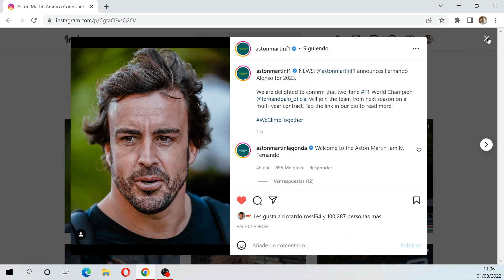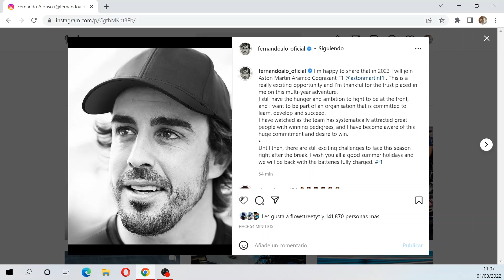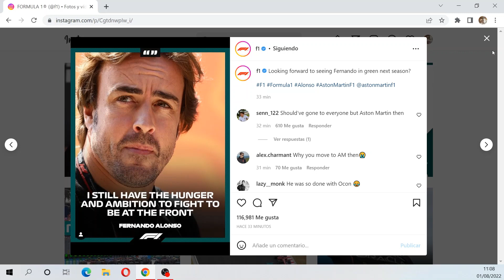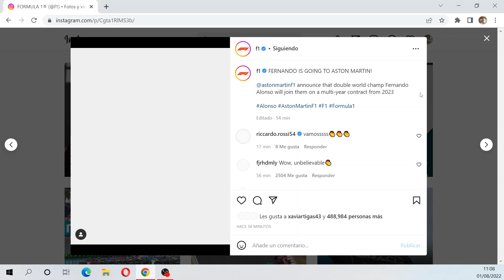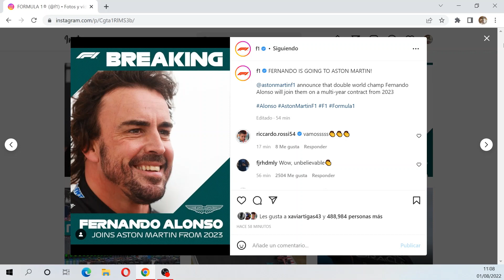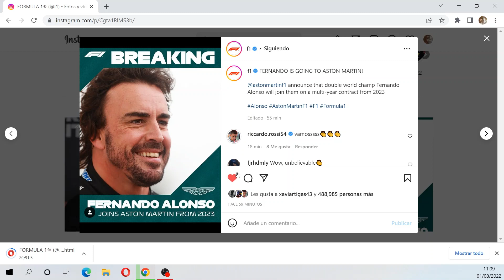NOTICIAS DE FICHAJES PARA LA TEMPORADA 2023 DE F1